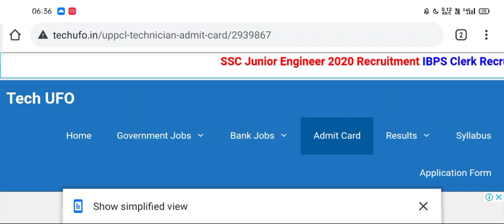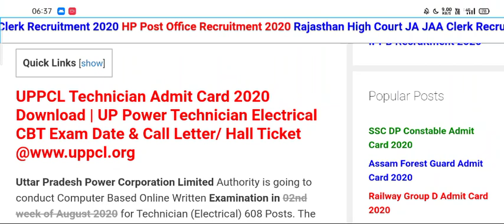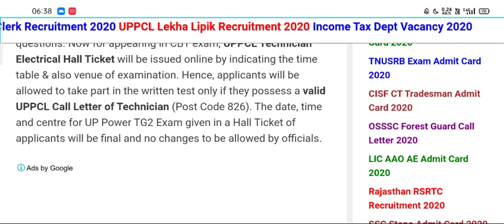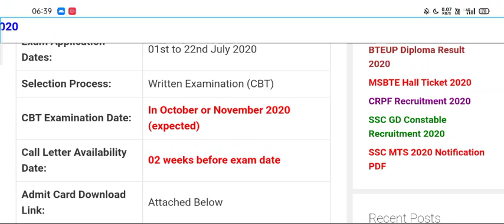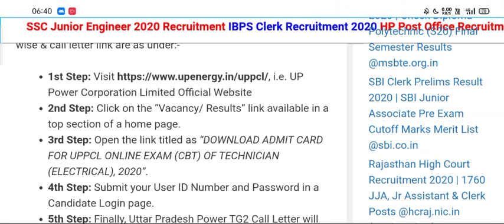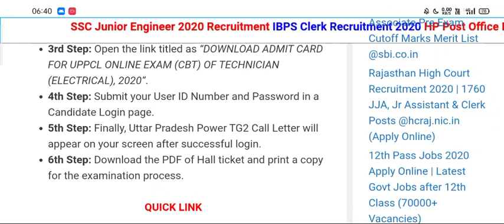UPPCL Technician Electrical Admit Card 2020 CBT Part – 1 / 2 Exam Date|UPPCL TG2 EXAM DATE 2020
UPPCL Technician Electrical Admit Card 2020 CBT Part – 1 / 2 Exam Date

UPPCL Technician Electrical Admit Card 2020 UPPCL Electrical CBT Part – 1 & 2 Exam Date UPPCL Technician Hall Ticket 2020 UPPCL Technician Expected Exam Date UPPCL Technician Online Computer Based Exam Date 2020 E-Call Letter For UPPCL Technician For ADVT. NO. 03/VSA/2020/TECHNICIAN (ELECTRICAL)

UPPCL Technician Electrical Admit Card 2020

Table Of Contents [hide]

1 UPPCL Technician Electrical Admit Card 2020

2 UPPCL Technician Electrical Recruitment :-

3 UPPCL Technician Electrical Exam :-

4 UPPCL Technician Electrical Admit Card :-

ADVT. NO. 03/VSA/2020/TECHNICIAN (ELECTRICAL)

Latest Updated : UPPCL Will Soon Release Technician (Electrical) Admit Card For October / November Exam Date…….

UPPCL Technician Electrical Recruitment :-

Recently Uttar Pradesh Power Corporation Limited Has Invited On-line Applications in the prescribed format from the eligible candidates for the recruitment to the 608 vacant posts of Technician (Electrical) In UPPCL………. Candidates had applied from 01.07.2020 to 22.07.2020.

UPPCL Technician Electrical Exam :-

All the Interested & Eligible Candidates Will Face the Exam. The Exam Will be Conducted Soon tentatively In October / November 2020 in two or three Shifts. The Online Written Exam Will be Conducted for recruitment.

UPPCL Technician Exam Date → October / November 2020

UPPCL Technician Electrical Admit Card :-

Admit cards will be available SOON on the website of UPPCL. Candidates who applied for this Exam must have a valid admit Card or Hall Ticket to enter in prescribed Exam Centre of these exam conducting by UPPCL. No Admit Card or Hall Ticket will reach home of Candidates by post, it can only be download in upcoming dates before exam.

Download UPPCL Technician Electrical Hall Ticket 2020– Available SOON

CBT – 1st & 2nd Exam Pattern :-

► The written test will be multiple choice objective type.
► There will be two parts in written test. Each question will carry 01 mark.
► There will be negative marking of 1/4 marks in both Parts.
► Part-1 will carry 50 questions based on syllabus of “CCC” from DOEACC.
► Candidates must obtain minimum 20 Marks in Part-1 to qualify. Marks of Part-1 will be not be added in merit list.